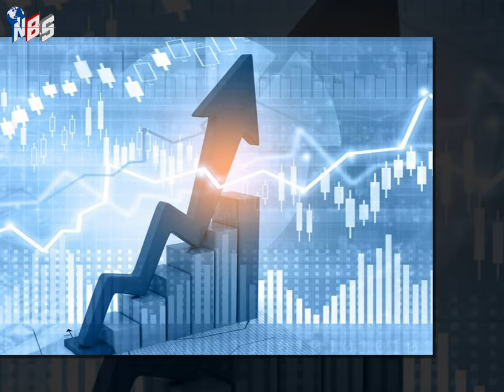বিশ্ব অর্থনীতিতে ক্র'ম'শ নামছে চীনের পড়শি জাপান, ঘাড়ে নি'শ্বা'স ফেলছে ভারত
/ nbs24tvbulletin